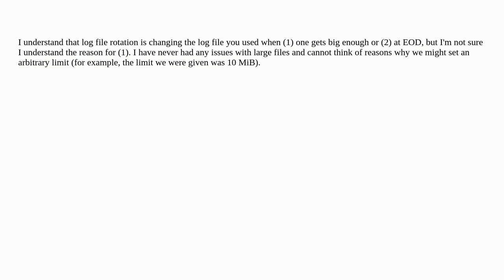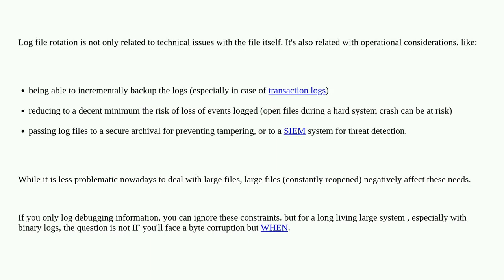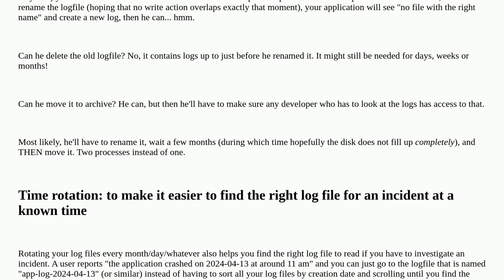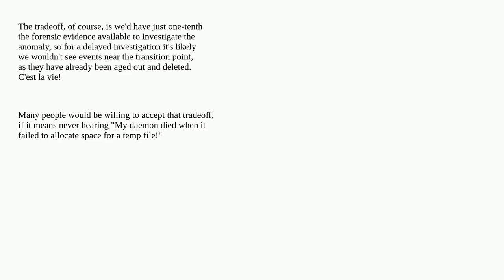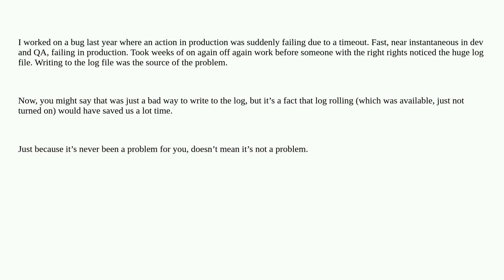Softwareengineering: What is the advantage of log file rotation?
What is the advantage of log file rotation?

A special thanks goes out to the community

  file-handling design logging architecture database